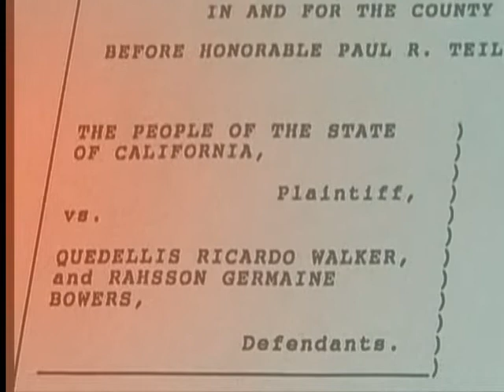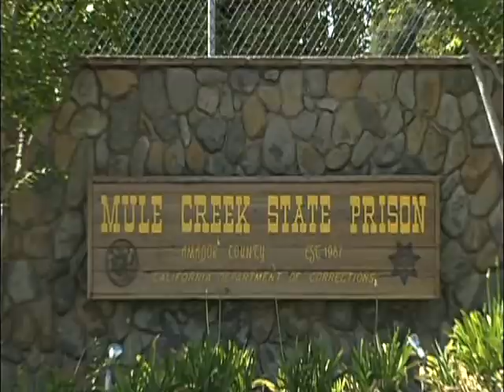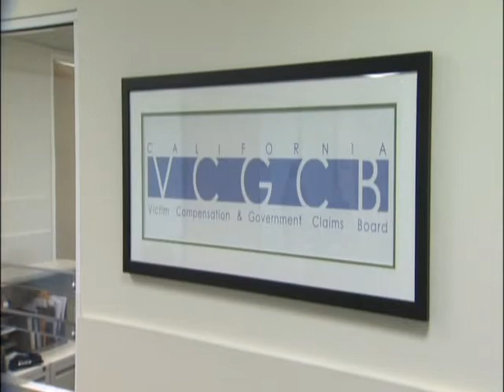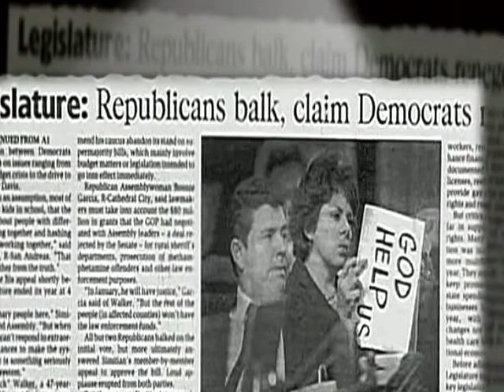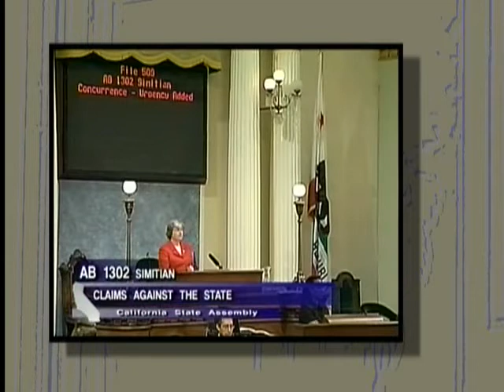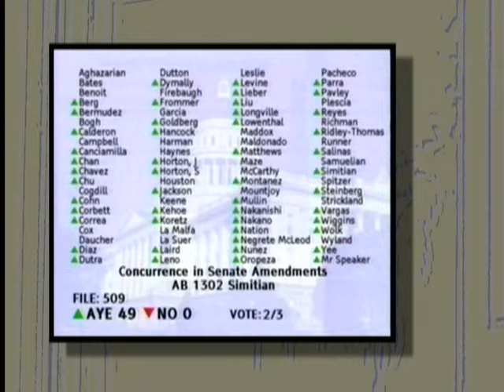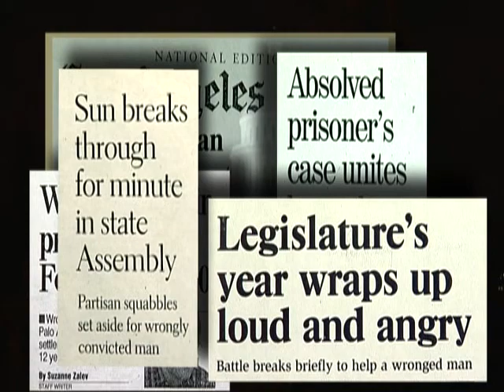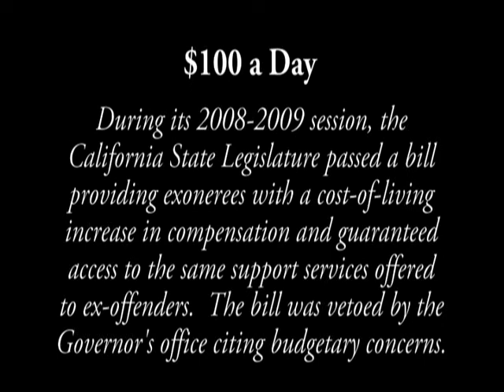THE RICK WALKER STORY (RAW DEAL) PART 2 OF 4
The Story of Rick WALKER A CLOSE FRIEND OF MINE
The crazy part about this whole story is that I knew Rick I used to work with Rick at times I knew  Rasson and I too worked on his car.  Just so happens when he started doing his First 48-hour conversation which you never win when you start to talk to talk your way out of a situation so he put Rick in the driver seat he could have put anyone in that driver's seat but Rick fitted the best but the evidence did not hold up because Rick knew some people who do some people.